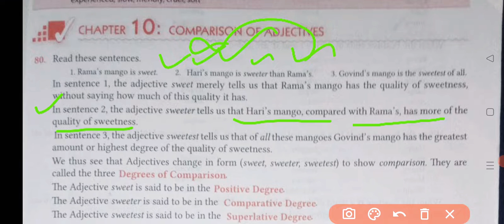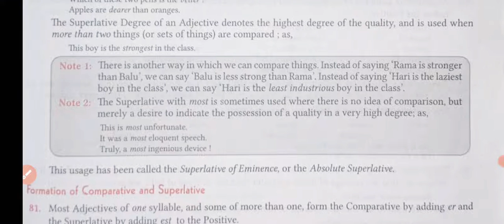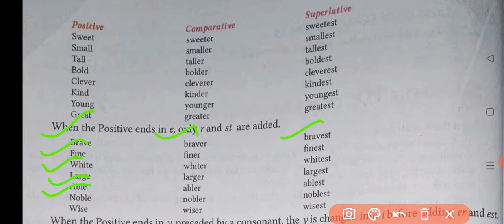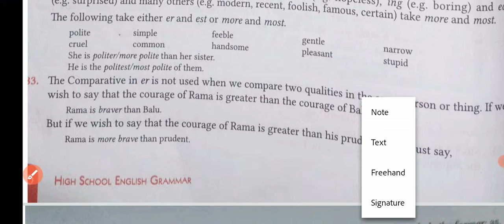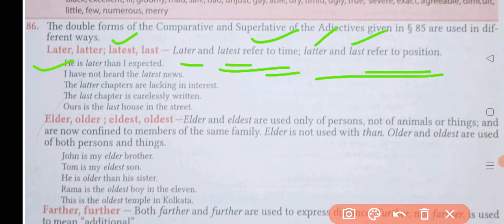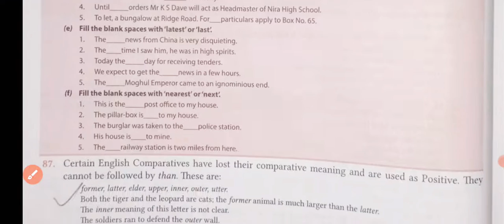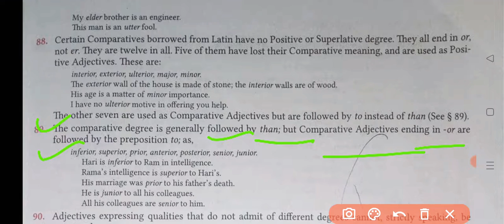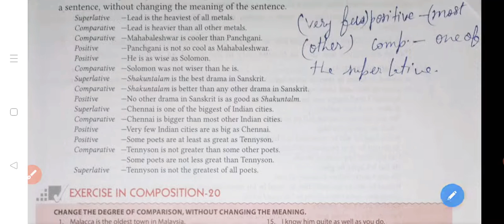Adjectives comparison/comparison of Adjectives/positive degree/comparative degree/superlative degree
Adjectives comparison/comparison of Adjectives/positive degree/comparative degree/superlative degree useful for TGT PGT TET SSC CDS Bank clerk NDA and all other examination